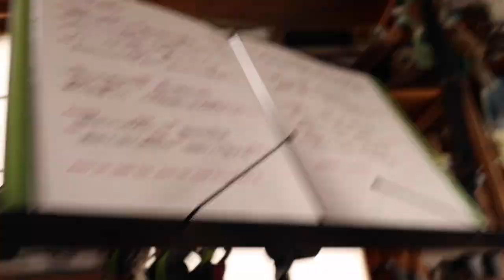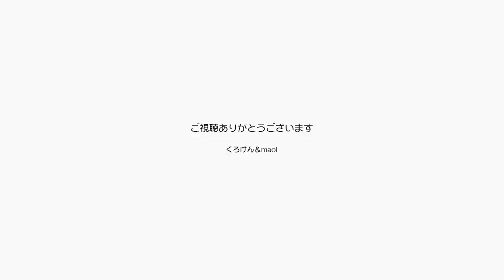ジャンくんポンちゃんの健康を祈ってパパママは歌う【Jean & Pont 3052】2022/12/2 保護猫ジャンけんポン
ジャンくんが甘えるのでブラッシングをして、ポンちゃんも鳴くのでぷラッシングをします。
元気になれ元気になれと念じながら、マッサージ効果もかねて優しくすりすり。
ジャンポンの健康を祈ってパパとママは歌います。
賛美歌を歌います。